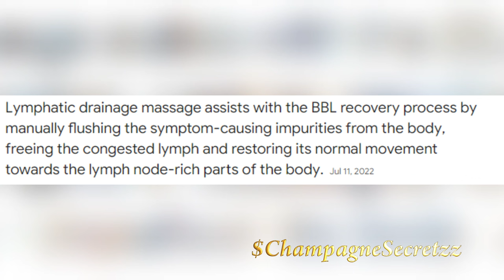Transforming Rollie Ep 2 | Rollie gets a Chemical Peel and Chin Lipo... Procedures 2 and 3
Join us as we react to episode 2 of Transforming Rollie. In this episode she gets a BBL and Lipo and baaaby NEVER! Scoot up for a second and let's chat...

*** Become a Confidante and Show your Support ***